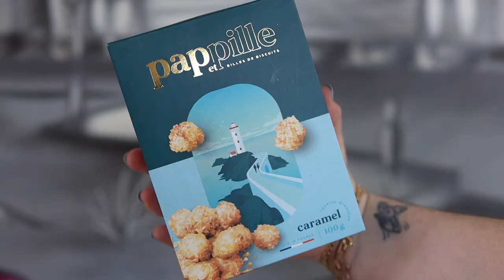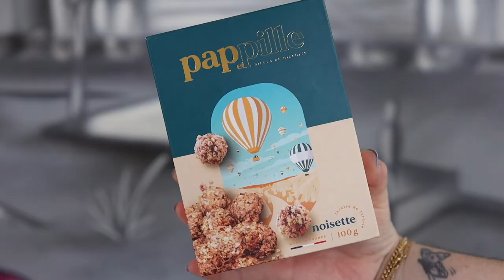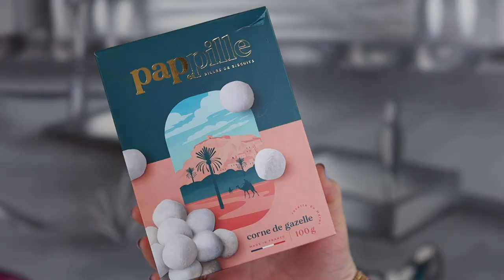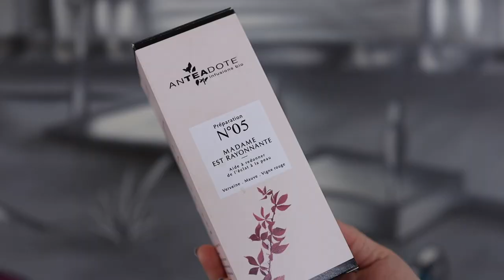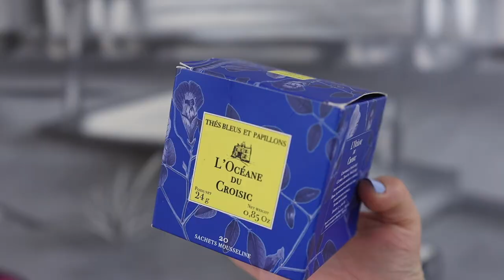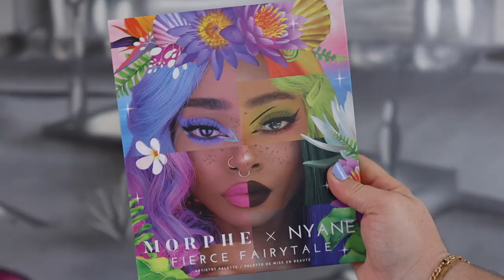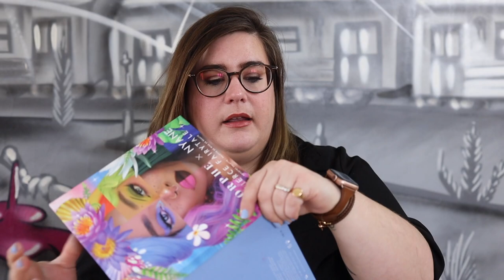Un toner a 30€ 😱 - Tops et flops de Février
Hello Hello, on se retrouve aujourd’hui pour mes tops et mes flops de ce mois de février 2022.

Dites moi si vous le connaissez, ce que vous en pensez et surtout quels sont vos tops et flops du mois !

TOPS ET FLOPS ———-

Manger et boire :

Pap et pille, Coffret découverte 4 boites de 100 gr 14,95€ /

Séries et films :
Docu Orelsan Prime video
Série Harlan Cohen avec Maxi flop dans les bois et Maxi top innocent Netflix
The Undoing Prime video
La fille qui vivait en face de la fille à la fenêtre Netflix

Beauté
le spray wavy reformulé et le reste de cette gamme 16,00€ 118ml
FDT L’Oreal 15,50€ ou en GMS

REJOIGNEZ MOI ON RIGOLE BIEN ET JE VOUS PARLE TOUS LES JOURS :
T W I T T E R: @bbloglou
I N S T A G R A M : @bbloglou
T I K T O K : @bbloglou